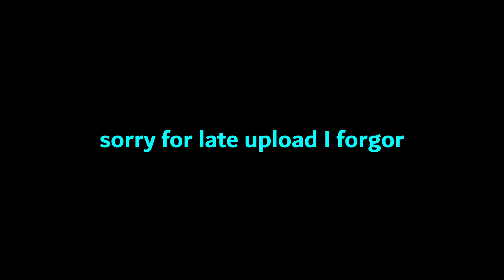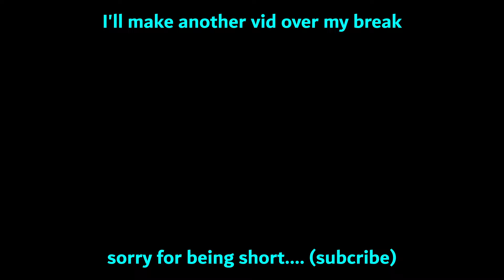schmitem asylum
item asylum. 5 star. edward.

apparently they added necromancr from crim but I haven't played yet and honestly don't really care since it looks the same

anyways pretty cool updates !!

if there is a game I have not listed or there is any bgm you would like to know the name of let me know via a comment or in my discord server (above this)